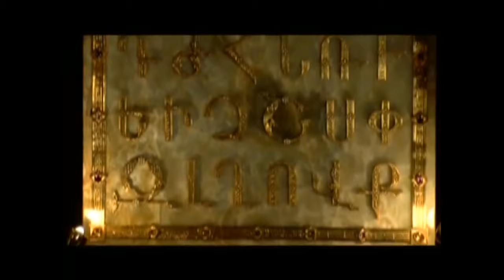GPTV - Vernatan Hyurery - Margaret Deranc - Daniel Davit